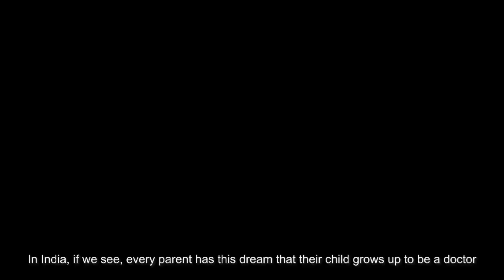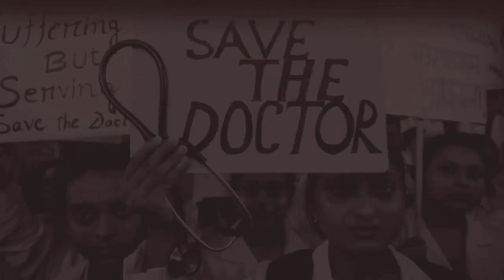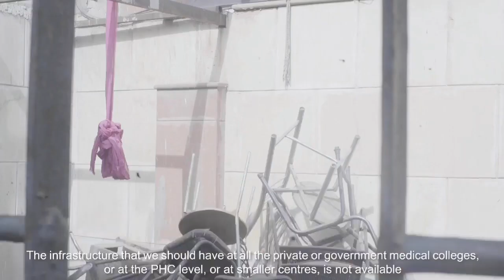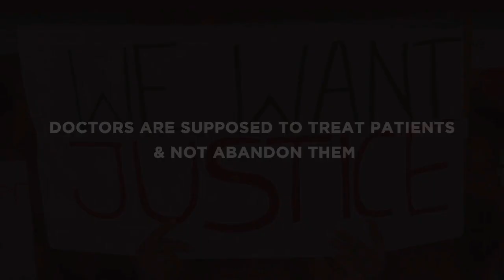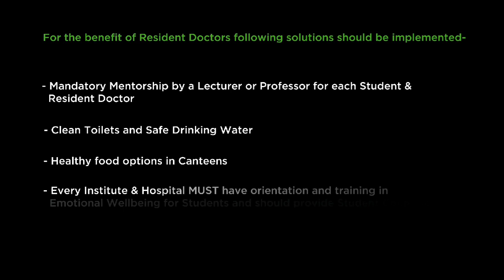Life of a MBBS doctor in india ! interviews of doctors telling their difficulties! By DST !